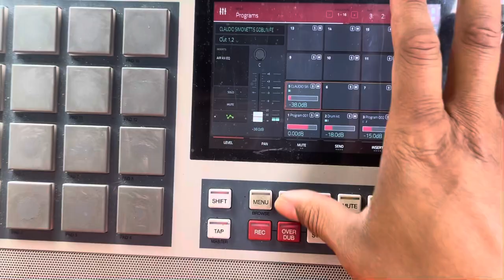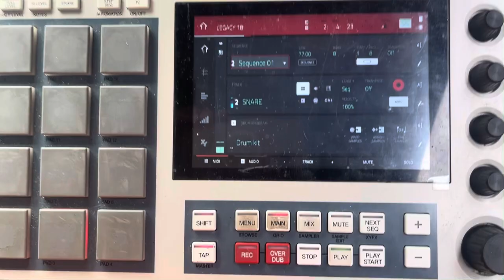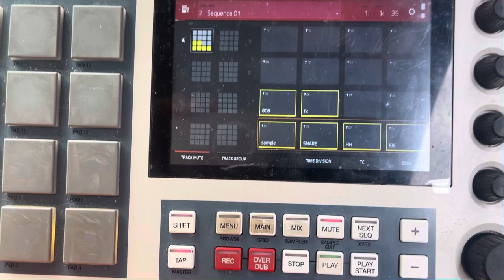LET'S BUILD #18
Beats for Lease or Exclusives